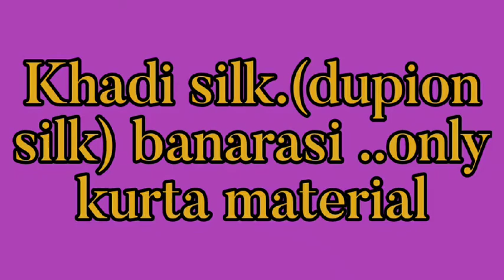Khadi silk | Dupion silk| Banarasi kurta material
Check our latest new trends

bandhani anarkali dress,bandhej suit design,amazon kurti haul,myntra kurti haul,bandhani gown,bandhej suit